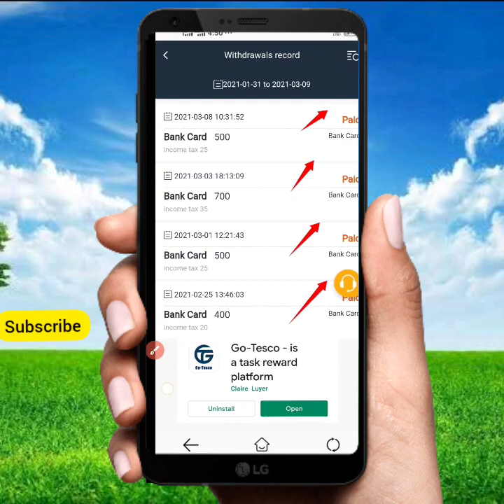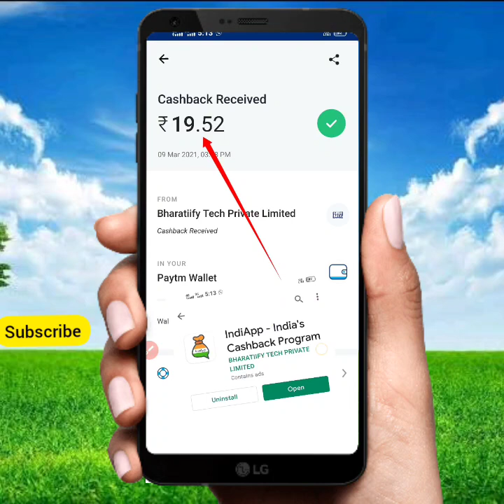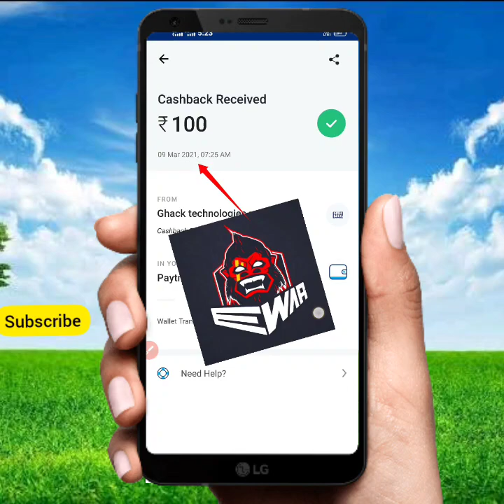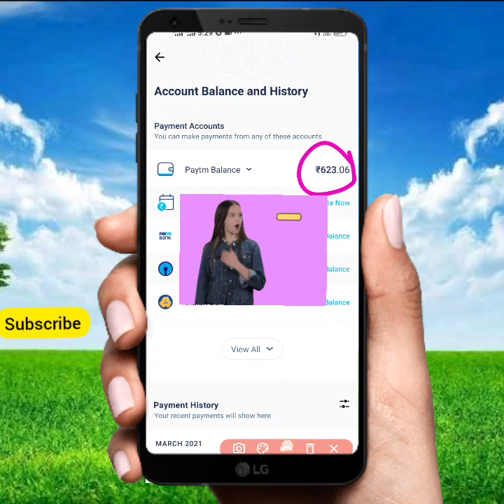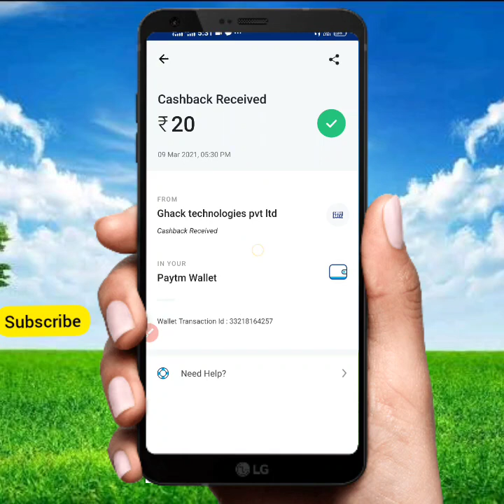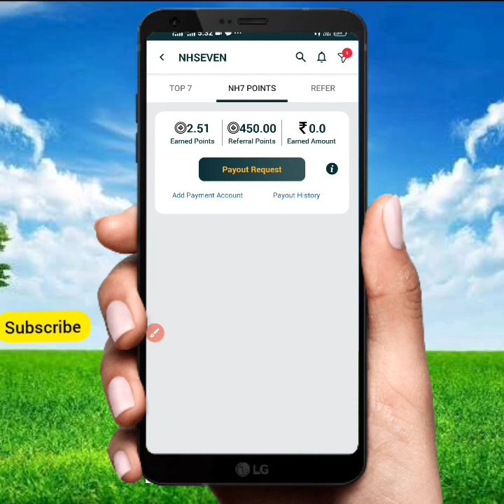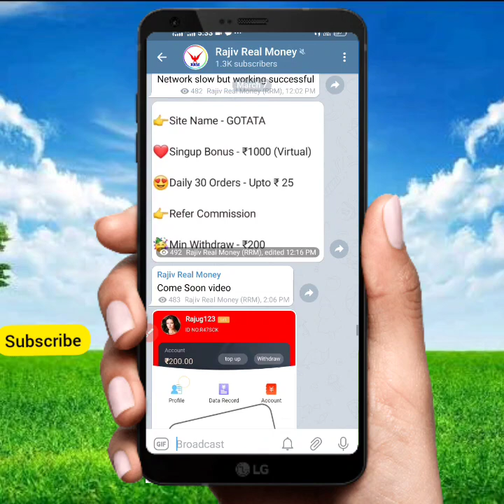Top-25 New earn money app payment proof || New self earning Instant payment paytm cash app